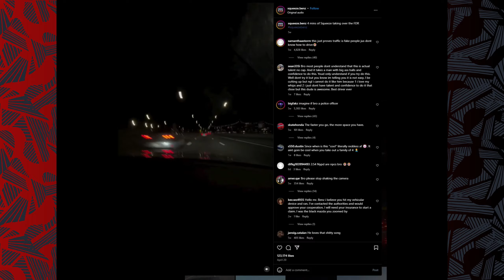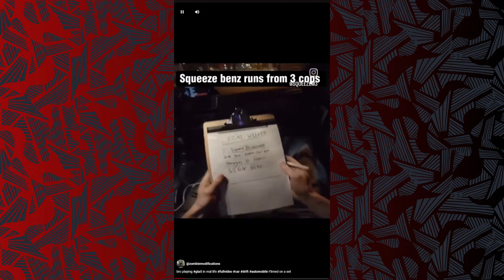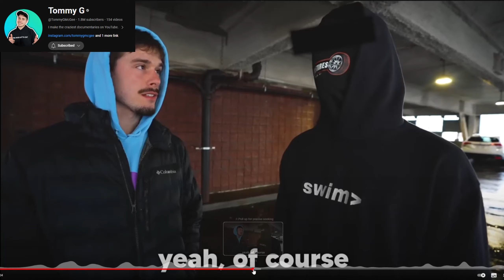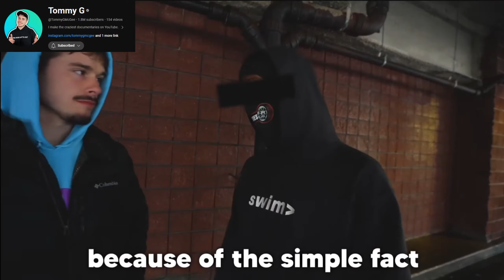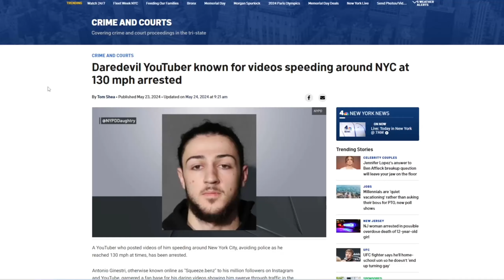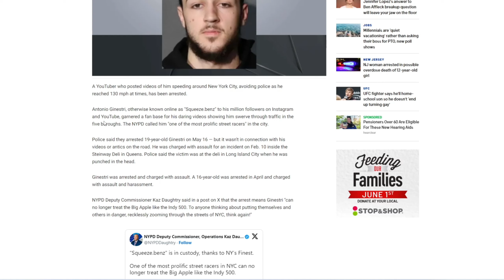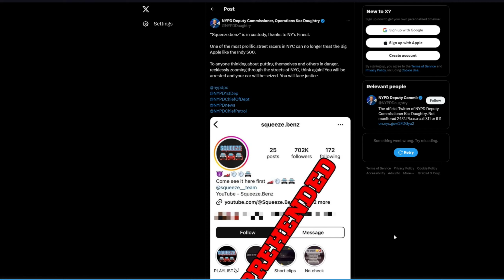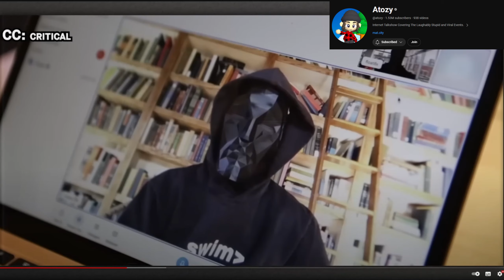Squeeze Benz Arrested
Heyo Fams! Welcome to today's video.

As always, this was an absolute blast to film. I'm working hard on all different types of content for you and I will be trying to include as many videos as I can on things that you may come across while entering the automotive world. I hope you guys really like this one let me know your favourite part of the video in the comments below.

I will only open Youtube Instagram or Tiktoks Thanks.

Zombie.